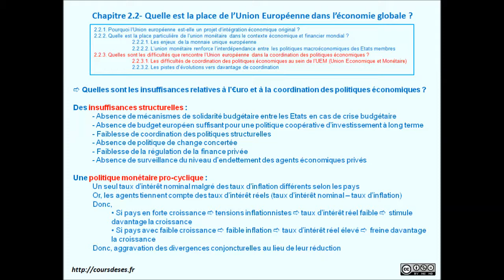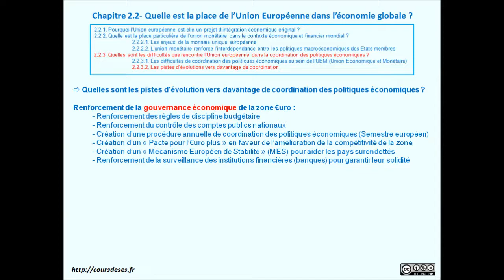Cours de SES - Chapitre 2.2 - Union Européenne et économie globale - Vidéo n°3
3ème vidéo d'une série de 3 traitant du chapitre de Terminale ES intitulé : Qu'elle est la place de l'Union Européenne dans l'économie globale ?